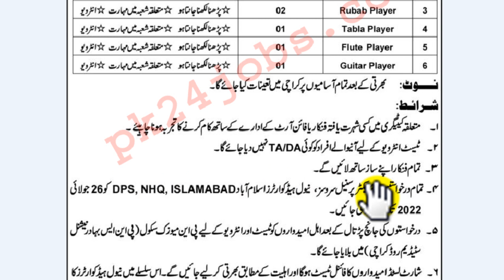join pak navy | pak navy jobs 2022 | pak navy jobs 2022 online apply | government jobs 2022